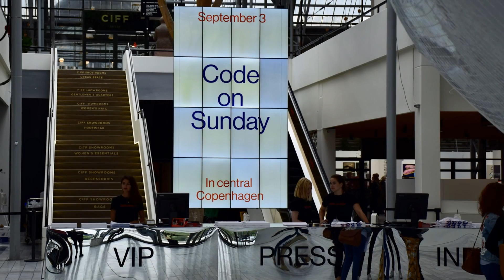Code Art Fair 2017 - Copenhagen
Code Art Fair præsenterer førende såvelsom nye, spirende gallerier fra hele verden. Gallerierne er udvalgt efter missionen at vise progressive og tankevækkende præsentationer inden for alle kunstneriske medier.